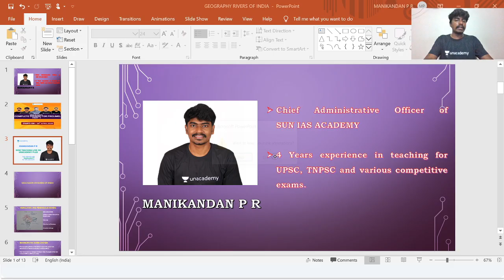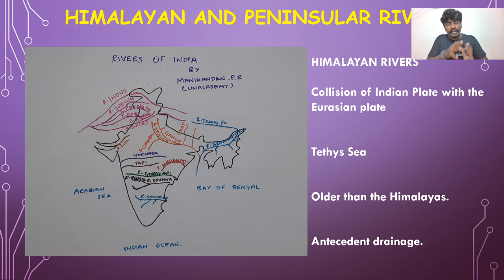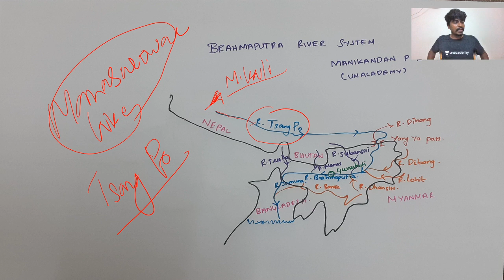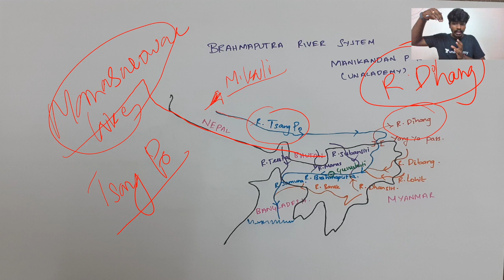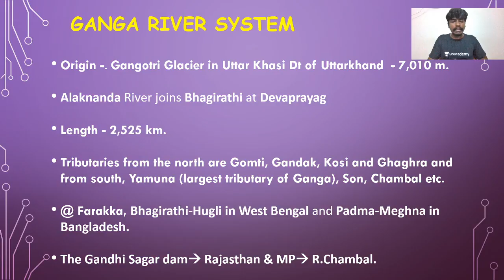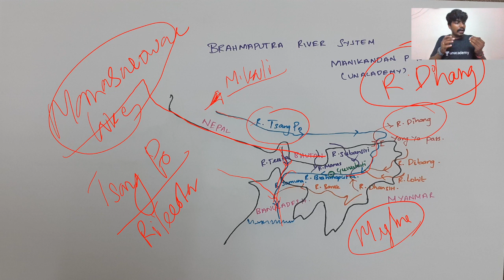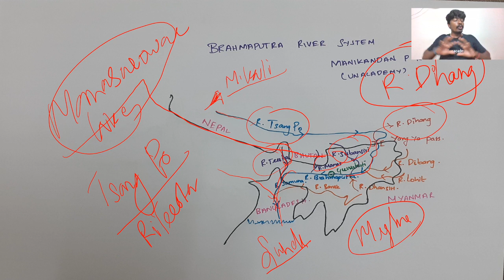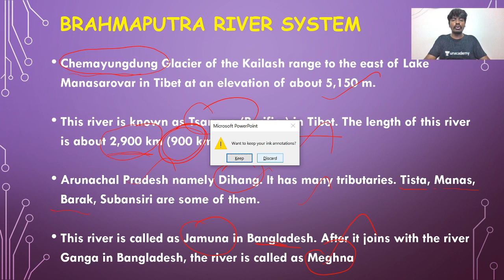Group 1 | Geography | Indian Geography ( Important Rivers) | TNPSC 2020 | MANIKANDAN P R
In this session we have discussion on Tamil Nadu Development Administration Geography of India.  The aspirants are advised to watch the entire video lecture for better understanding. The session will be conducted in Tamil.The Video Lecture can be helpful for aspirants appearing for Group1/Group2 and other competitive examinations.

Unacademy Subscription Benefits:
1. Learn from your favorite teacher
2. Dedicated DOUBT sessions
3. One Subscription, Unlimited Access
4. Real-time interaction with Teachers
5. You can ask doubts in the live class
6. Download the videos & watch offline